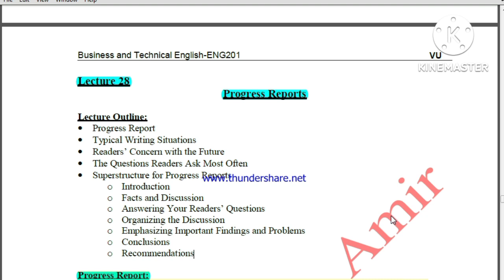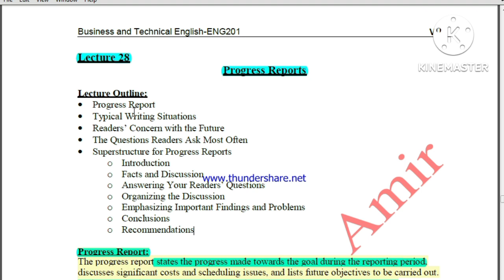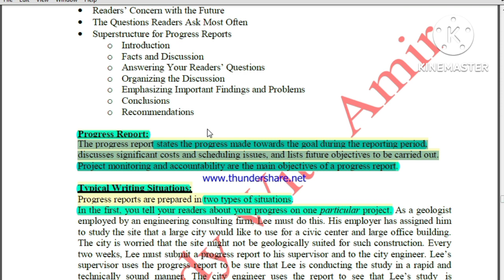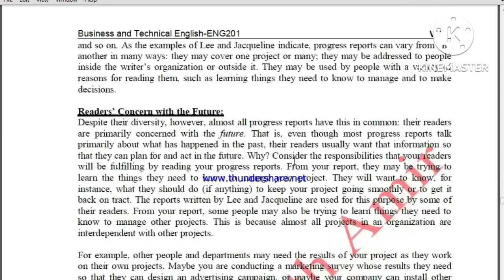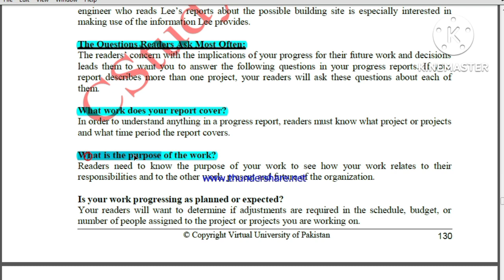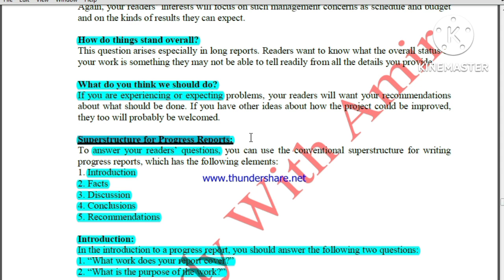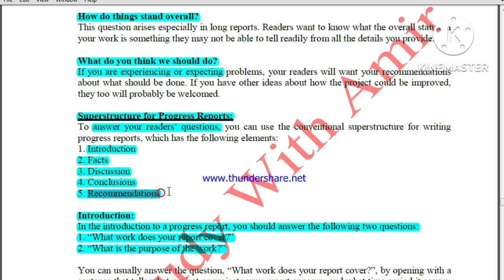Eng201 lecture 28|eng201 short lecture 28 |short Lectures by Amir|eng201 final term preparation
This vedio will help you a lot in your exams preparation.You can prepare yourself for exams by watching this vedio.If it is beneficial for you,please Like this vedios and share with friends. Thank You!

For More short lectures,
Assignment,Quiz and GDB Solutions.

eng201 short lecture No 28, eng201 lecture 28,eng201 short lectures by Amir , eng201 lecture no 28 , eng201 final term preparation , eng201 finalterm preparation, eng201 short notes for final term,